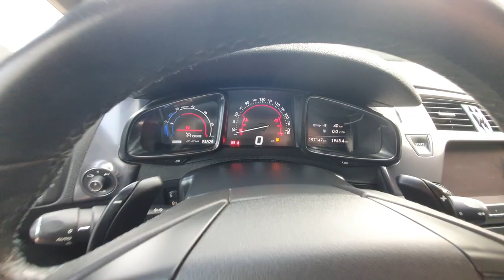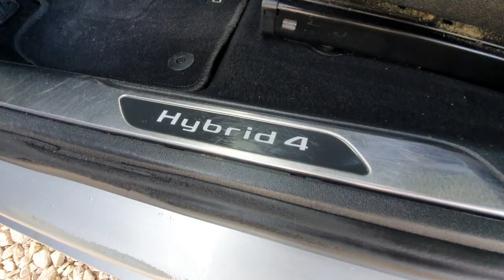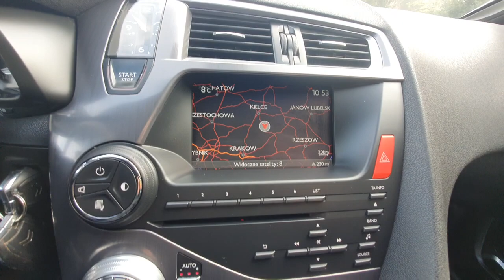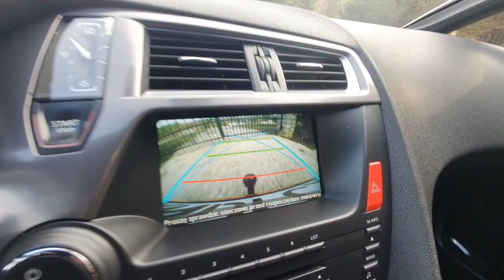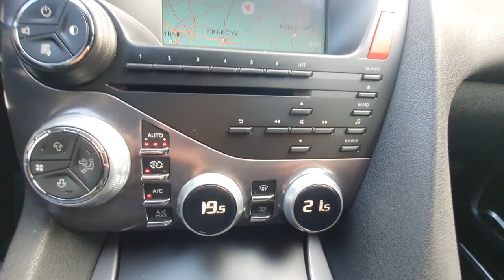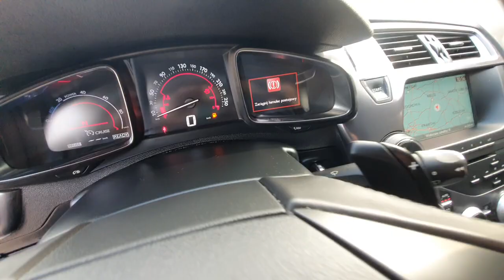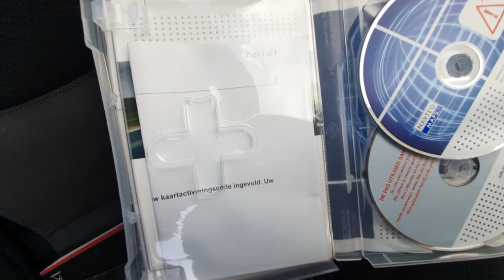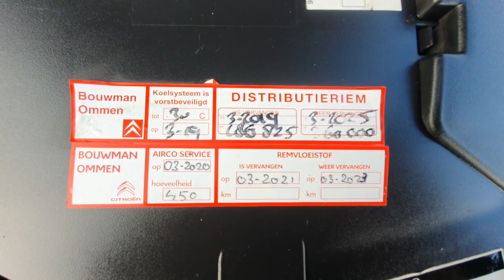Citroen DS5 2013 Hybrid 4 2.0 HDI 163KM Hybryda 4x4 Prezentacja Samochodu DS 5